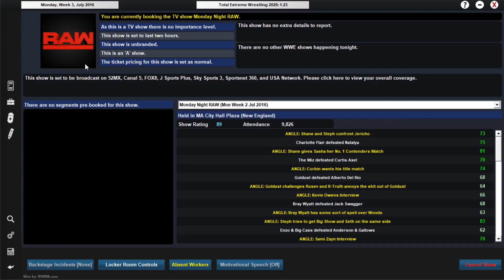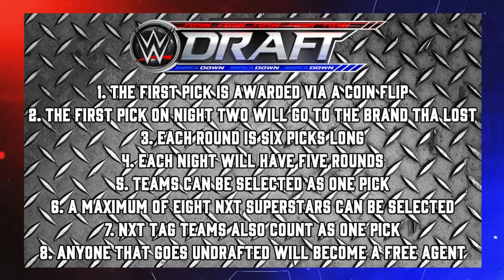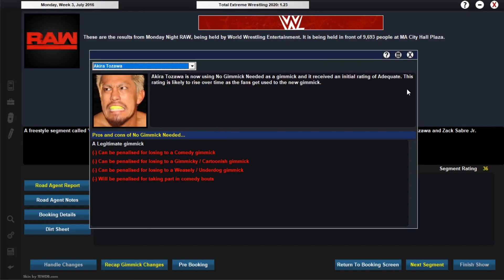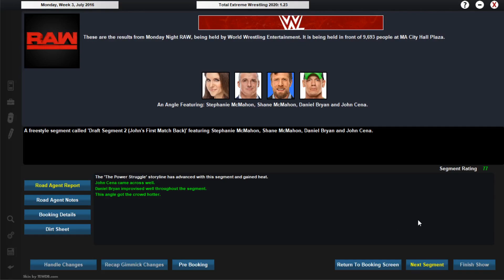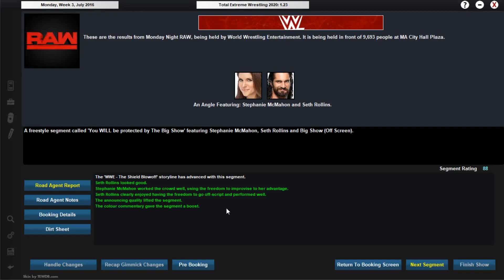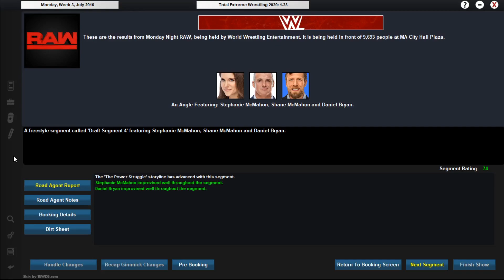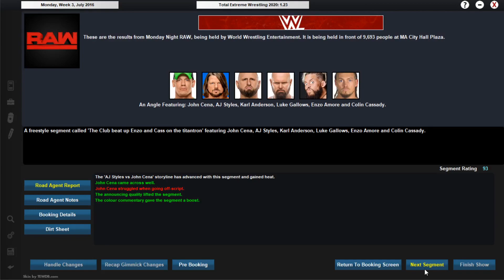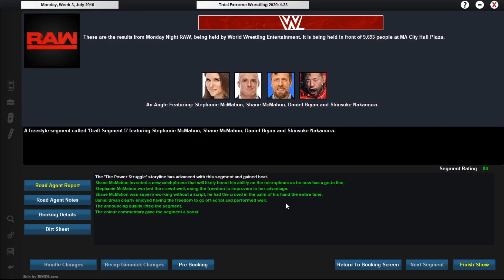TEW 2020 - The New Era | Episode 1: Night One Of The 2016 Draft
It's finally here, night one of the 2016 WWE Draft. Not only will the draft be going on but there will also be the first batch of CWC Wrestlers announced on this show. And finally, The Miz will be forced to defend his Intercontinental Championship against Baron Corbin in the opener. The rest of the show is a mystery, I hope you all enjoy.